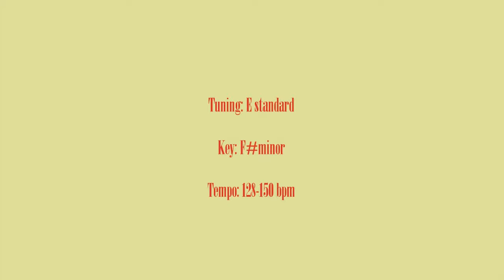Aneurysm – Nirvana – Bass cover with tabs (4k)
I don't have any rights for the song or any parts of it. It makes me sick.

"Aneurysm" was written in 1990, " and unlike the vast majority of Nirvana songs is credited to all band members, not just to Kurt.

The first studio version was recorded on January 1, 1991, at Music Source in Seattle. The session was recorded by the band's audio engineer Craig Montgomery, and was their first with Dave Grohl. This version of the song was released as a b-side on the "Smells Like Teen Spirit" single in September 1991, along with "Even in His Youth," recorded at the same session. Both songs were re-released on the Australian and Japanese tour EP, "Hormoaning", in January 1992.

A second studio version of "Aneurysm" was recorded for the BBC at Maida Vale Studios in London, England. It appeared on the band's rarities compilation "Incesticide" in December 1992, along with versions of "Polly" and "Been a Son" from the same session. This one I use in the video. Of the four songs recorded during the session, the band worked on "Aneurysm" the longest. They used fade-ins and fade-outs on the backing vocals during the verses to give the recording an "unusual" vocal effect, as described by Gillian G. Gaar, and overall "lighter" feel than the Music Source version.

A live version of "Aneurysm" recorded on December 28, 1991, at Del Mar Fairgrounds in Del Mar, California, appeared on the live compilation "From the Muddy Banks of the Wishkah", released in October 1996. It was released as the album's first promotional single.

"Aneurysm"  was first performed live on November 25, 1990, at the Off Ramp Café in Seattle. Despite never being released on a "proper" studio album, "Aneurysm" was a regular part of the band's setlist in 1991 and 1992. Its final performance was on August 6, 1993, at the King Cat Theatre in Seattle.

The lyrics are inspired by Kurt's relationships with Tobi Vail, a riot grrrl activist and a member of Bikini Kill, who Kurt briefly dated in 1990.

Lyrics:

Come on over and do the twist, uh-huh
Overdo it and have a fit, uh-huh
Love you so much it makes me sick, uh-huh

Beat me outta me, beat it, beat it (x8)

Come on over and shoot the shit, uh-huh

She keeps it pumpin' straight to my heart (x8)